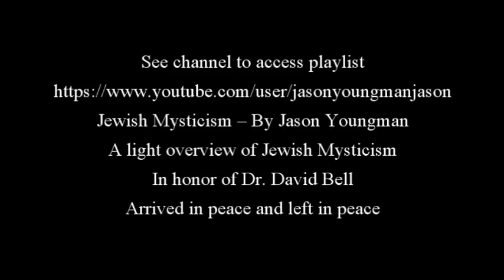The life & teaching of Rabbi Isaac Luria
A general overview of Jewish Mysticism. (Lurianic Kabbalah)